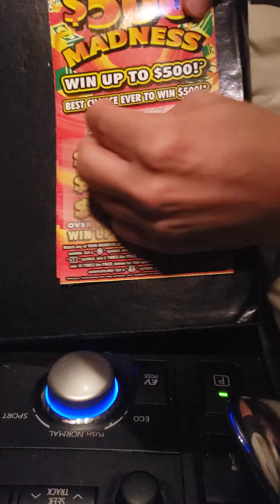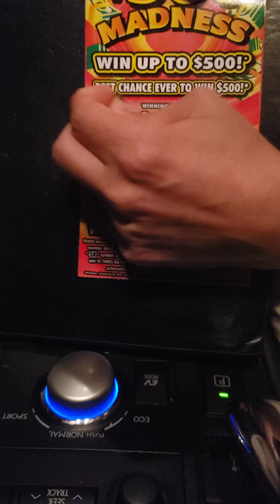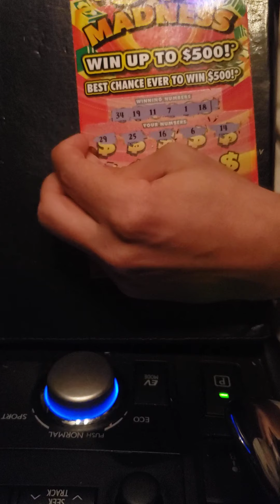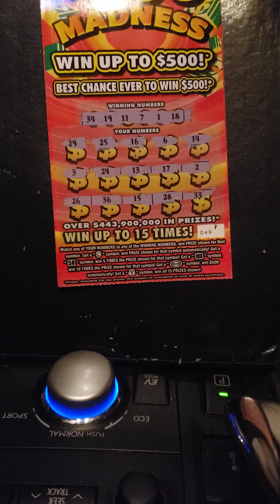Trying to find $500: 2 $500 Madness Tickets!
Featuring:
2 - $10 "$500 Madness" tickets